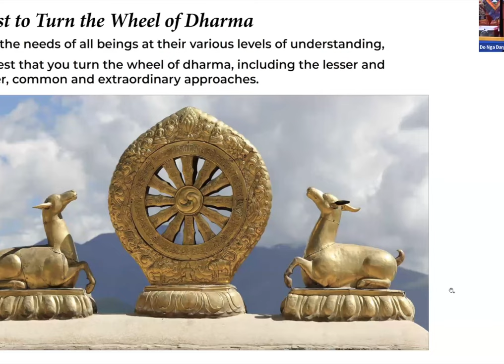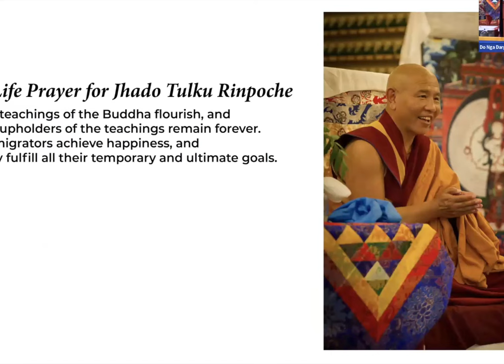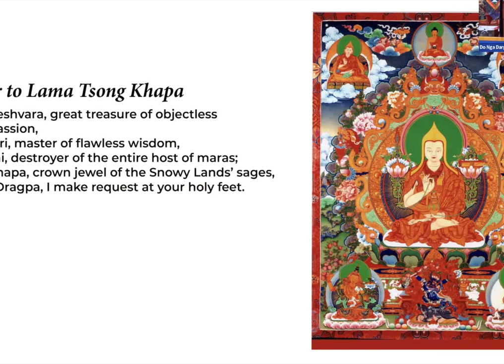Protector Practice with Jen (Yeshe Tsogyal) - 5/5/2024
In Trouble? Better Call Pal!

The world can be a scary, chaotic place. Bad things happen. And just when you think you’ve found shelter, something or someone appears to remind us that no place is completely safe. When danger knocks, send Palden Lhamo to the door. Protector practice is a strange and powerful way to make us feel safer. It can shift our energy, helping create the internal circumstances to face our fears and overcome them.